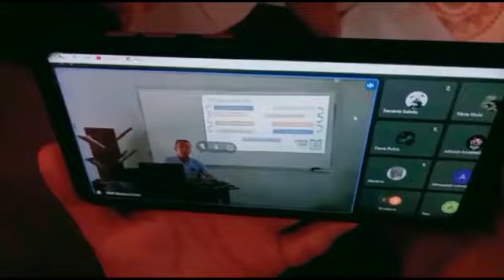Pendidikan di masa Covid-19